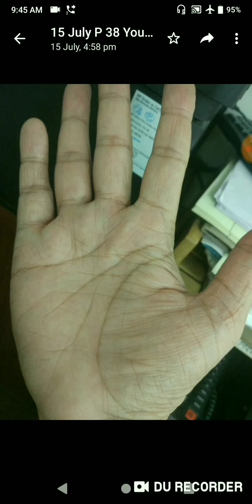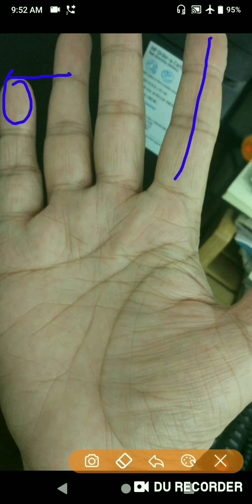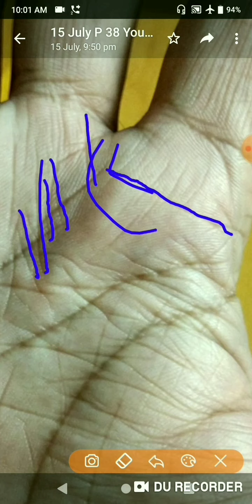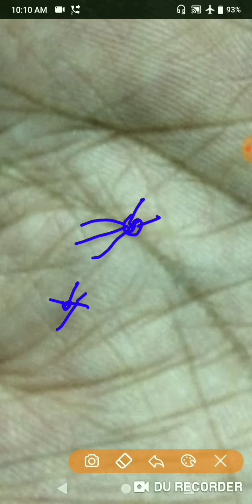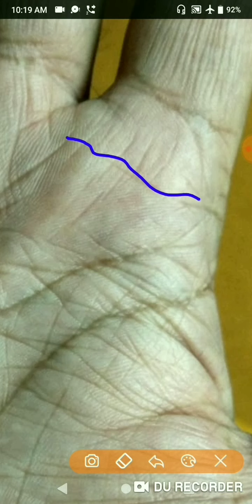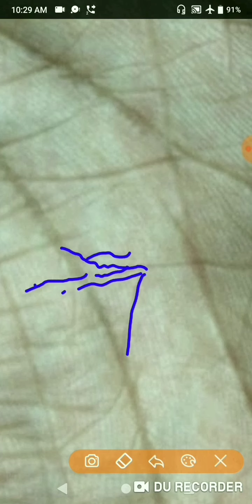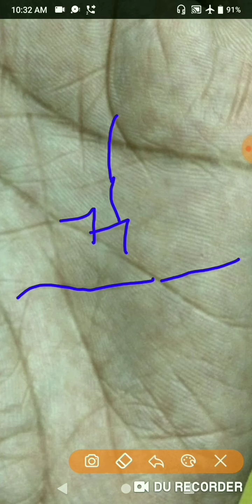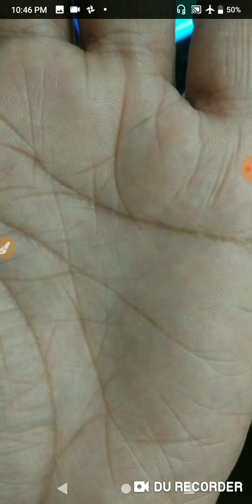क्या मैं अपनी नौकरी पूरी कर पाउँगा क्या मेरे पास मल्टीप्ल प्रॉपर्टी होगी बच्चों की जिम्मेदारी पूरी